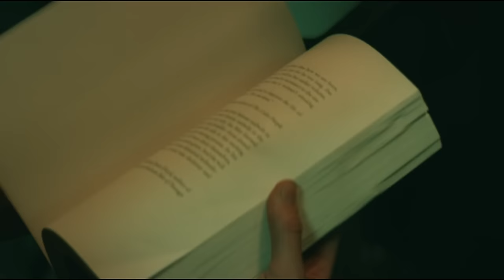Father That Kept His Daughter Locked in The Basement For 24 Years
Hey Recap City fam! You don’t want to miss out on the hottest stories in the world of emotional dramas and romantic thrillers.

Today, we’re tackling a powerful and intense story in the movie Girl in the Basement, a film that has gripped audiences with its dark, suspenseful, and emotional storyline. The movie is based on true events and centers around Sara, a young woman who dreams of freedom and a new life away from her overbearing father. What starts as a typical family drama quickly turns into a psychological thriller as Sara’s father traps her in their basement, leading to years of isolation and trauma.

The movie explores deep themes of family dysfunction, power dynamics, and survival, which resonate with fans of dark psychological dramas and thriller films that focus on emotional resilience. With the growing popularity of true crime dramas and gripping survival stories on platforms like Netflix and Hulu, Girl in the Basement has become a must-watch for those who enjoy intense character-driven plots.

Sara’s fight to maintain hope and her ultimate quest for freedom offers viewers a dramatic look at the human spirit's capacity to endure. If you're into high-tension movies with complex family dynamics, this movie delivers with heart-pounding moments that keep you on the edge of your seat. The film also touches on themes of betrayal, forbidden love, and psychological manipulation, making it one of the most talked-about films this season.

As suspenseful thrillers and dark emotional dramas are trending across entertainment platforms this month, Girl in the Basement stands out as a film that will leave you thinking long after the credits roll.